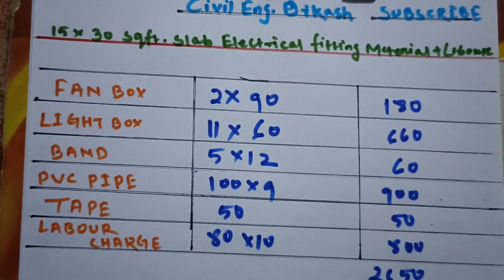15*30Sqft घर के छत में इलेक्ट्रिक वायरिंग कराने का खर्च | 15*30 sqft slab electrical pipe installing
15*30 Sqft घर के छत में इलेक्ट्रिक वायरिंग कराने का खर्च | 15*30 sqft slab electrical fitting | slab electrical pipe installing rate

15*30square feet slab electrical fitting installing material and labour rate

15*30 square feet slab electrical materials
15*30 square feet slab electrical drawing
15*30 square feet slab electrical fitting
15*30 square feet slab electrical layout
Electrical wiring material rate
Fan box rate light box rate electrical pipe rate
Slab wiring
Slab pipe
Slab wiring pipe
Slab fan box
Slab light box
#15*30squarefeethouseslabelectricalfitting